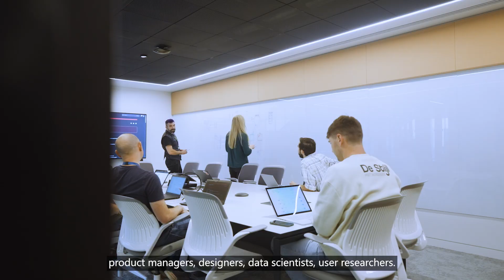Microsoft announces 550 new Irish based engineering and R&D jobs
1 November 2024: Taoiseach Simon Harris joined James O’Connor, Microsoft Ireland Site Leader and Corporate Vice-President of Microsoft Global Operations Service Centre, and IDA Ireland Chief Executive, Michael Lohan, to announce that Ireland has been selected as a key location for Microsoft to invest in advancing its global AI innovation. The decision will result in Microsoft adding 550 new Irish based engineering and R&D roles to pioneer the development of new AI technologies.